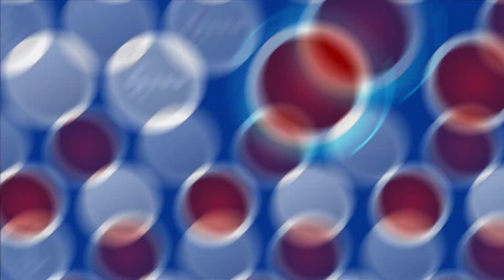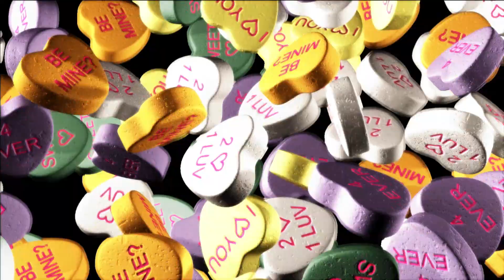04 = Dil Chori Hela